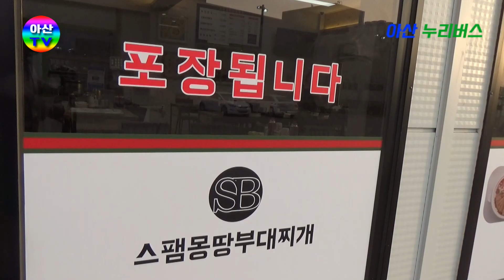아산 맛집 배방 환상의 맛 닭볶음탕 중독 스팸몽땅부대찌개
아산TV와 아산누리버스가 함께하는
아산 맛집찾기 프로젝트

지나번 배방에 있는 스팸몽땅 부대찌개집에
매료되어 다시 방문 하였습니다.
이번에는 닭볶음탕을 주문하였습니다.
1차요리가 완성되어 나와 그런지 맵고
구수한 냄새가 사방을 덮어 버렸습니다

닭볶음탕은 한국의 전통 음식 중 하나로, 닭고기를 주 재료로 사용하여 만들어지는 매운 볶음 요리입니다. 닭고기와 다양한 야채, 양념들을 함께 볶아내어 풍부한 맛과 향을 내는 음식입니다.

닭볶음탕은 닭고기를 적절한 크기로 잘라서 볶은 후, 고춧가루, 고추장, 간장, 설탕, 다양한 양념과 함께 볶아내어 매운 맛과 풍부한 양념맛을 얻습니다. 야채로는 양파, 당근, 고추 등이 사용되며, 이들과 함께 조리되어 고기와 양념의 맛을 함께 더해줍니다.

닭볶음탕은 매운 맛과 특유의 양념맛으로 알려져 있으며, 일반적으로 밥과 함께 먹거나 김치, 나물 등 다양한 반찬과 함께 곁들여 먹는 것이 일반적입니다. 또한, 매운 맛을 좋아하는 사람들에게는 매운 맛을 더해줄 수 있는 고춧가루나 고추장을 추가로 넣어 더욱 맛을 즐길 수 있습니다.

한국에서는 닭볶음탕 전문 음식점이나 일반 음식점에서 쉽게 찾아볼 수 있습니다. 또한 가정에서도 직접 만들어 먹을 수 있는데, 닭고기와 야채, 양념들을 준비하여 볶아내면 됩니다. 닭볶음탕은 매운 맛과 풍부한 양념맛으로 많은 사람들에게 사랑받는 대표적인 한국 음식 중 하나입니다.

아산TV는 소상공인을 위해 조금이라도 보템이 되고자
업체 홍보를 해드리고 있습니다.
형식에 구애 받지 않고 다채로운 정보
플랫폼 채널을 추구하고 있습니다.
도움되셨다면 구독 및 멤버쉽 가입을 부탁드립니다.
♥♥♥♥♥♥♥ 구독신청 클릭 ♥♥♥♥♥♥♥
AsanTV wants to be a botem for small business owners.
We are promoting the company.
Various information regardless of the format.
I'm pursuing a platform channel.